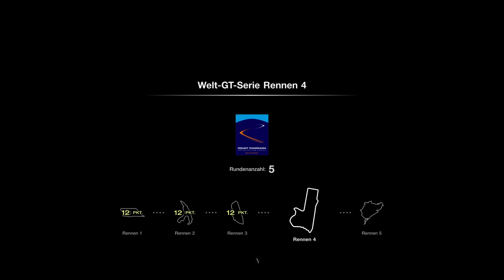Let's Play 031er - GT7 (PS5) / Elektro gegen Rennwagen aus Gr.3.